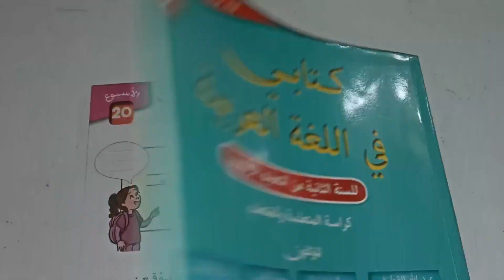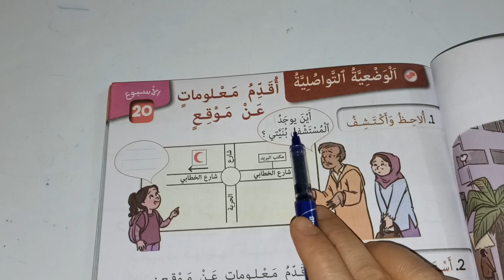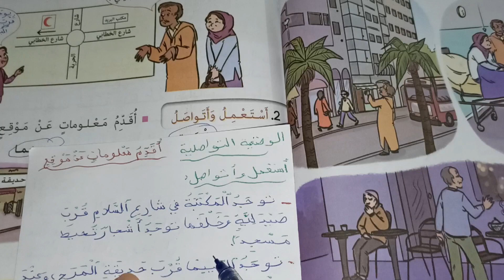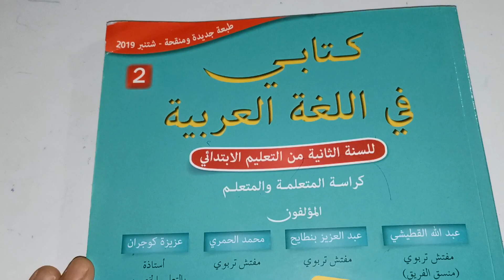أقدم معلومات عن موقع كتابي في اللغة العربية المستوى الثاني صفحة:97